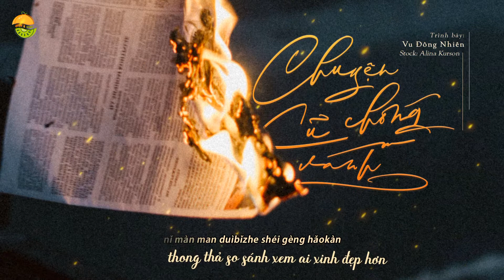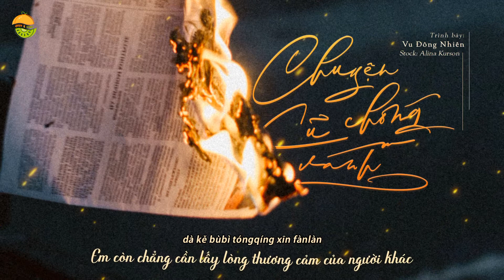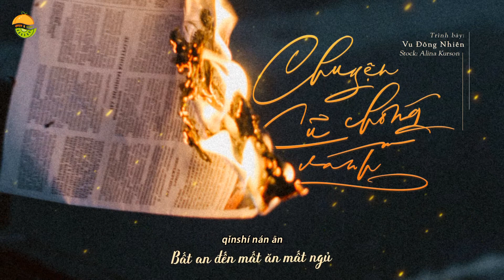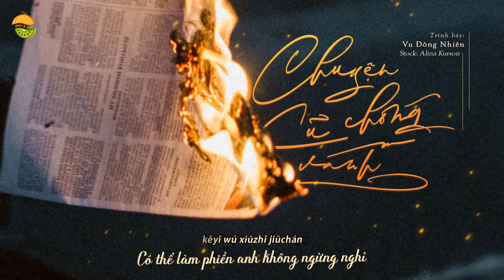[Vietsub | Pinyin] CHUYỆN CŨ CHÓNG VÁNH | 故事很短 - Vu Đông Nhiên 于冬然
[Vietsub | Pinyin] CHUYỆN CŨ CHÓNG VÁNH | 故事很短  - Vu Đông Nhiên 于冬然 | QUÝT VÀ KIWI

CHUYỆN CŨ CHÓNG VÁNH《故事很短》

◆ Trình bày: Vu Đông Nhiên 于冬然

◇ Trans: Quýt
◇ Time/typeset/encode: Hyeyangs - Kiwi - Quýt
◇ Background: chỉnh sửa bởi spm